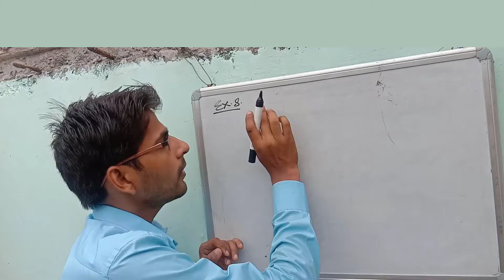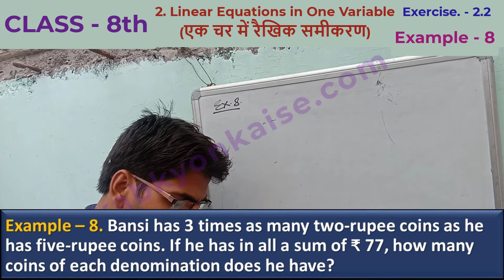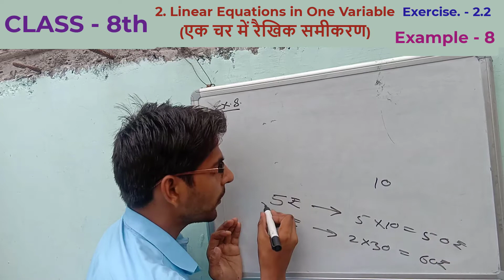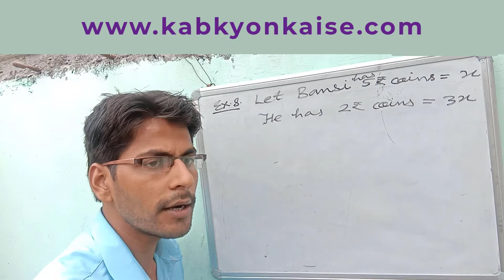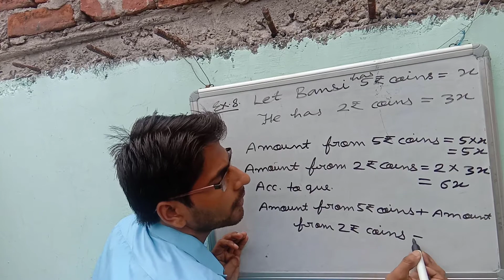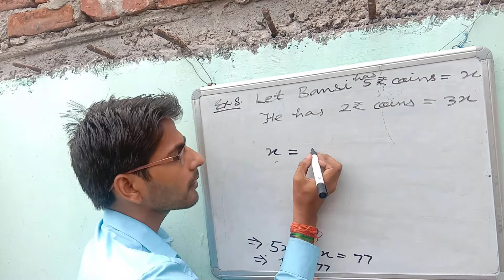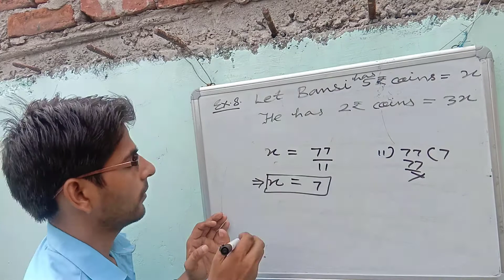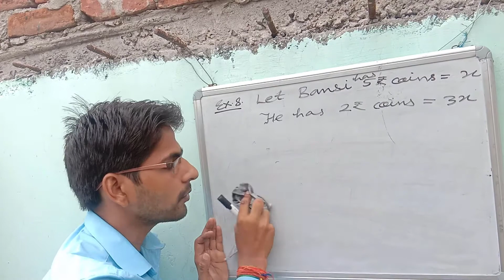NCERT MATHEMATICS CLASS 8 CHAPTER 2 EXERCISE 2.2 EXAMPLE 8 अध्याय 2 अभ्यास 2.2 उदाहरण 8 KABKYONKAISE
NCERT MATHEMATICS CLASS 8 CHAPTER 2 EXERCISE 2.2 EXAMPLE 8अध्याय 2 अभ्यास 2.2 उदाहरण 8 KABKYONKAISE

In this video we have explained example 8 before starting exercise 2.2 of chapter 2 of class 8 maths

Exapmle 7:
Bansi has 3 times as many two-rupee coins as he has five-rupee coins. If he has in all a sum of ₹ 77, how many coins of each denomination does he have?

इस वीडियो में हमने कक्षा 8 गणित के अध्याय 2 के अभ्यास 2.2 को शुरू करने से पहले उदाहरण 8 की व्याख्या की है

उदाहरण 8:
बंसी के पास पांच रुपये के सिक्कों की तुलना में तीन गुना दो रुपये के सिक्के हैं। यदि उसके पास कुल ₹ 77 है, तो उसके पास प्रत्येक मूल्यवर्ग के कितने सिक्के हैं?

is veediyo mein hamane kaksha 8 ganit ke adhyaay 2 ke abhyaas 2.2 ko shuroo karane se pahale udaaharan 8 kee vyaakhya kee hai

udaaharan 8:
bansee ke paas paanch rupaye ke sikkon kee tulana mein teen guna do rupaye ke sikke hain. yadi usake paas kul ₹ 77 hai, to usake paas pratyek moolyavarg ke kitane sikke hain?